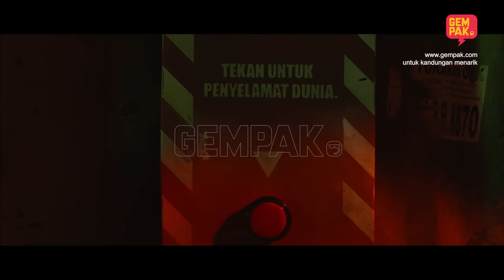[EPISOD PENUH] Maharaja Lawak Mega Terbaik 2019 - PUTEH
Maharaja Lawak Mega 2019  dengan menampilkan 14 Peserta (2 Peserta Solo, 3 Kumpulan Duo, 9 Kumpulan Trio). Tema "Stranger Things" diangkat sebagai pemilihan montaj bagi merebut gelaran juara Maharaja Lawak Mega!

Kini, himpunan persembahan terbaik THROWBACK khas untuk anda!

Lebih kandungan menarik hanya di Gempak.com